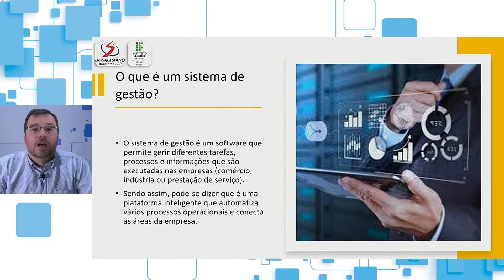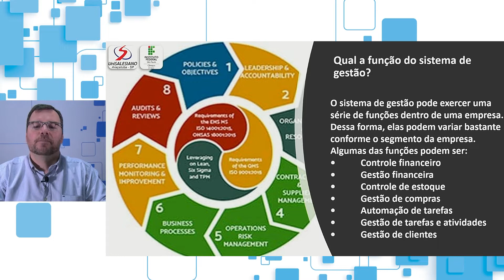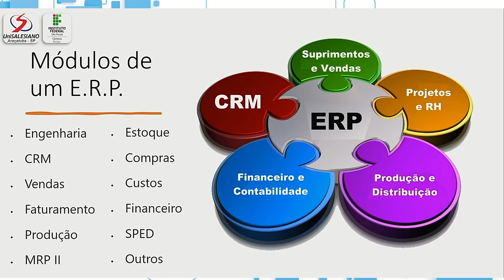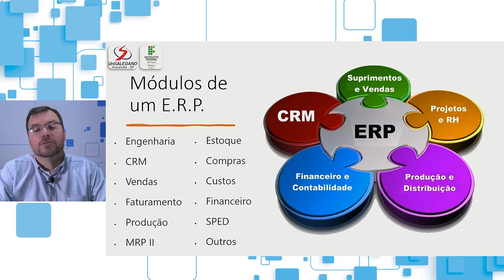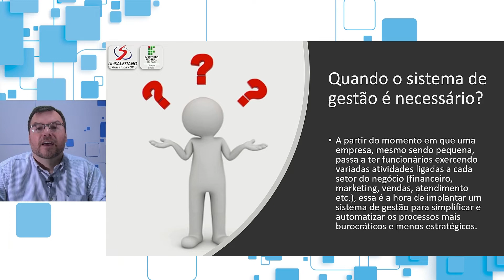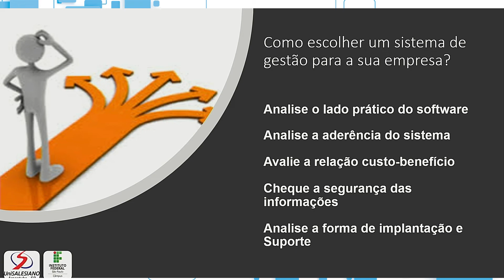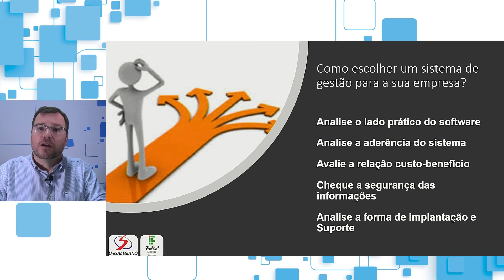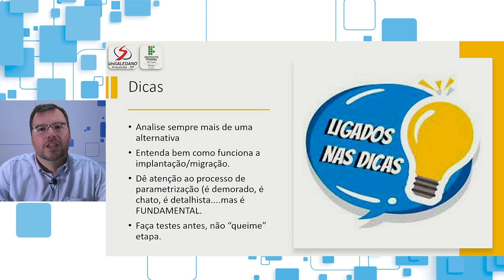2º CITE - UniSALESIANO - Sistema ERP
2º C.I.T.E. - Congresso Internacional de Tecnologia na Educação - UniSALESIANO

PALESTRANTE: André Gracia

TEMA: Sistema ERP